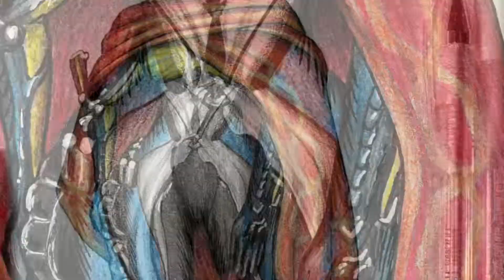Warframe Speed Drawing McMesa Eastwood (2016)